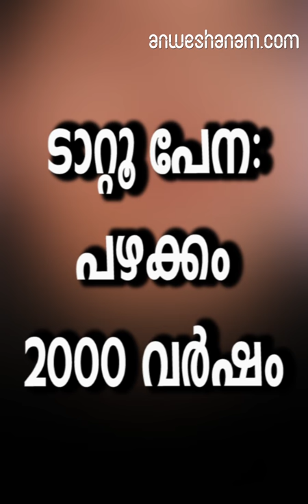ടാറ്റൂ പേന: പഴക്കം 2000 വര്‍ഷം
നാല്‍പ്പത് വര്‍ഷം പൊടിപിടിച്ചു കിടന്ന പുരാവസ്തുശേഖരത്തില്‍ നിന്നാണ് പച്ചകുത്താനുള്ള രണ്ടായിരം വര്‍ഷം പഴക്കമുള്ള ഉപകരണം കണ്ടെത്തിയത് .
ടക്കേ അമേരിക്കയുടെ തെക്കുപടിഞ്ഞാറന്‍ മേഖലയില്‍ നിലനിന്ന പ്രാചീന പെയ്‌ബ്ലോ സംസ്‌കാരം, അവിടുള്ളവര്‍ നിര്‍മിച്ചിരുന്ന മനോഹരമായ കുട്ടകളുടെ പേരിലാണ് മുഖ്യമായും അറിയപ്പെടുന്നത്. ആ സംസ്‌കാരത്തിന്റെ മൂവായിരം മുതല്‍ രണ്ടായിരം വര്‍ഷം മുമ്പുവരെയുള്ള ശേഷിപ്പുകളില്‍ നിന്ന് ഗവേഷകര്‍ക്ക് കിട്ടിയിട്ടുള്ളതില്‍ കൂടുതലും കുട്ടകളാണ്. അതിനാല്‍ ബാസ്‌കറ്റ്‌മേക്കര്‍ പീരിയിഡ്' എന്നാ കാലയളവ് അറിയപ്പെടുന്നു!പെയ്‌ബ്ലോ സംസ്‌കാരത്തിന്റെ ആ കാലയളവിനെ പക്ഷേ, കുട്ടകള്‍ കൊണ്ടുമാത്രം അളക്കുന്നത് ശരിയല്ലെന്ന് വ്യക്തമാക്കുന്നതാണ്, അമേരിക്കയില്‍ വാഷിങ്ടണ് സ്റ്റേറ്റ് സര്‍വകലാശാലയിലെ നരവംശശാസ്ത്ര വിദ്യാര്‍ഥി ആന്‍ഡ്രൂ ഗില്‍റീത്ത്-ബ്രൗണ്‍ നടത്തിയ കണ്ടെത്തല്‍. 2000 വര്‍ഷം പഴക്കമുള്ള ഒരു ടാറ്റൂ പേനയാണ് തികച്ചും യാദൃച്ഛികമായി ആ യുവഗവേഷകന്‍ കണ്ടെത്തിയത്.

നാലുപതിറ്റാണ്ടിലേറെ പൊടിയടിച്ചു കിടന്ന ആ പുരാവസ്തുക്കളുടെ പട്ടിക തയ്യാറാക്കുക ആയിരുന്നു ഉദ്ദേശം

യു.എസിലെ തെക്കുകിഴക്കന്‍ ഉത്തായില്‍ പ്രാചീന പെയ്‌ബ്ലോ ജനത  പാര്‍ത്തിരുന്ന മേഖലയില്‍ നിന്ന് 1972-ല്‍ ശേഖരിച്ച പുരാവസ്തുക്കള്‍ പരിശോധിക്കുകയായിരുന്നു ആ പി.എച്ച്.ഡി. വിദ്യാര്‍ഥി. നാലുപതിറ്റാണ്ടിലേറെ പൊടിയടിച്ചു കിടന്ന ആ പുരാവസ്തുക്കളുടെ പട്ടിക തയ്യാറാക്കുക ആയിരുന്നു ഉദ്ദേശം. അസ്ഥികഷണങ്ങള്‍, രോമങ്ങള്‍, കല്‍ക്കരിത്തുണ്ടുകള്‍, ജീവികളുടെ ഉണങ്ങിയ കാട്ടങ്ങള്‍ ഒക്കെയുണ്ടായിരുന്നു അതില്‍.അക്കൂട്ടത്തില്‍ അത്ര പരിചയമില്ലാത്ത ഒരു ഉപകരണം ആ ഗവേഷകന്റെ ശ്രദ്ധയില്‍ പെട്ടു. വള്ളി ചുറ്റിയ മരംകൊണ്ടുള്ള പിടിയും അതില്‍ നീളമുള്ള രണ്ട് മുള്ളുകളും! 'സൂചികളുടെ അഗ്രം കറുത്തിരിക്കുന്നത് ശ്രദ്ധിച്ചപ്പോള്‍ എനിക്ക് ആവേശമായി. പച്ചകുത്തലാണ് എന്റെ മനസിലേക്ക് എത്തിയത്', ഗില്‍റീത്ത്-ബ്രൗണ്‍ പറഞ്ഞു. ആ ഉപകരണത്തെ കുറിച്ച് വിശദമായി പഠിക്കാന്‍ അദ്ദേഹം തീരുമാനിച്ചു.

 പ്രാചീന ജനതകളുടെ പച്ചകുത്തലിനെ കുറിച്ച് ആഴത്തില്‍ പഠിച്ചിട്ടുള്ള ആരോണ്‍ ഡിറ്റര്‍-വൂള്‍ഫ് അതിന് തന്റെ സുഹൃത്തായ ഗില്‍റീത്ത്-ബ്രൗണിനെ പ്രോത്സാഹിപ്പിച്ചു.ആധുനിക വിദ്യകളുടെ സാധ്യതകളുപയോഗിച്ച് ഗില്‍റീത്ത്-ബ്രൗണ്‍ ആ പ്രാചീന ഉപകരണത്തെ പഠിച്ചു. ഇലക്ട്രോണ്‍ മൈക്രോസ്‌കോപ്പ് വഴി സ്‌കാന്‍ ചെയ്തു, എക്‌സ്‌റേ ഫ്‌ളൂറസെന്‍സ്, സ്‌പെക്ട്രോപ്പി പഠനം ഒക്കെ നടത്തി. മാത്രമല്ല, ആ ടാറ്റൂ പേനയുടെ മാതൃക സൃഷ്ടിച്ച് അതുപയോഗിച്ച് പന്നിയുടെ ത്വക്കില്‍ പല പാറ്റേണുകളില്‍ പച്ചകുത്തുകയും ചെയ്തു

ടാറ്റൂ പേനയുടെ അറ്റത്തെ കറുപ്പ് നിറം കാര്‍ബണ്‍കൊണ്ടുള്ളതാണ്.

പൊതുവെ പച്ചകുത്താന്‍ ഉപയോഗിച്ചിരുന്നത് കാര്‍ബണ്‍ ആണ്. തീകത്തിച്ച് കാര്‍ബണ്‍ ഉണ്ടാക്കിയതാവണം. അതുപയോഗിച്ചുള്ള പച്ചകുത്തല്‍ അല്‍പ്പം 'വേദനാജനകം തന്നെയായിരിക്കണം' എന്ന് ഗില്‍റീത്ത്-ബ്രൗണ്‍ പറയുന്നു. അല്ലാതെ ഇന്നത്തെ ടാറ്റൂ കുത്തല്‍ പോലെ അനായാസം ആയിരുന്നിരിക്കില്ല.ഇതിനു മുമ്പ് വടക്കേ അമേരിക്കയില്‍ നിന്നൊരു ടാറ്റൂ പേന കണ്ടെത്തുന്നത് ന്യൂമെക്‌സിക്കോയില്‍ നിന്നാണ്. ഏതാണ്ട് ആയിരം വര്‍ഷമായിരുന്നു അതിന്റെ പഴക്കം.

ഒരിനം കള്ളിച്ചെടിയുടെ മുള്ളുകളായിരുന്നു അതിലും ഉപയോഗിച്ചിരുന്നത്,

പിടിയായി ഈറ്റ തണ്ടും. എന്നാല്‍, ഗില്‍റീത്ത്-ബ്രൗണ്‍ ഇപ്പോള്‍ തിരിച്ചറിഞ്ഞത് 500 ബി.സി.ക്കും 500 എ.ഡി.ക്കും ഇടയിലുള്ളതാണ്. ആ മേഖലയില്‍ നിന്ന് കണ്ടെത്തുന്ന ഏറ്റവും പഴക്കമുള്ള ടാറ്റൂ പേനയാണിതെന്ന് സാരംമനുഷ്യശരീരം ക്യാന്‍വാസാക്കിയുള്ള കലാരൂപമാണ് പച്ചകുത്ത്. പ്രാചീനകാലം മുതല്‍ ലോകത്തെ വിവിധ ഭാഗങ്ങളില്‍ പച്ചകുത്തല്‍ നിലനിന്നിരുന്നു. എന്നാണിത് തുടങ്ങിയതെന്നോ, എന്തിനാണിത് തുടങ്ങിയതെന്നോ പക്ഷേ, ഇപ്പോഴും വ്യക്തമല്ല. ഗവേഷകര്‍ക്ക് ഉറപ്പിച്ചു പറയാവുന്ന ഏക സംഗതി, 5000 വര്‍ഷം മുമ്പേ ഇത് നിലനിന്നിരുന്നു എന്നതാണ്.ഇക്കാര്യത്തില്‍ ഏറ്റവും പഴക്കമുള്ള തെളിവ് ലഭിച്ചത്

2-000 year old tattooing tool has been discovered